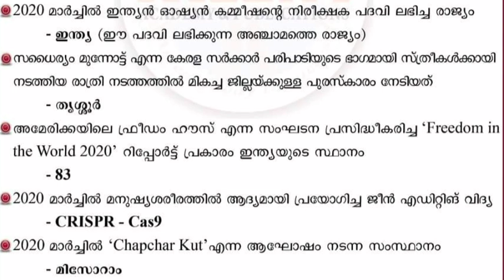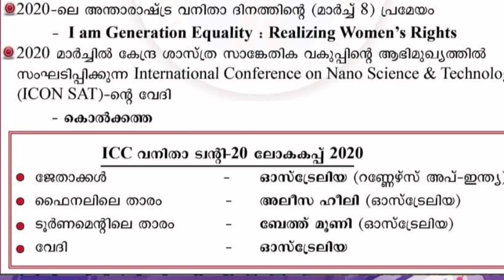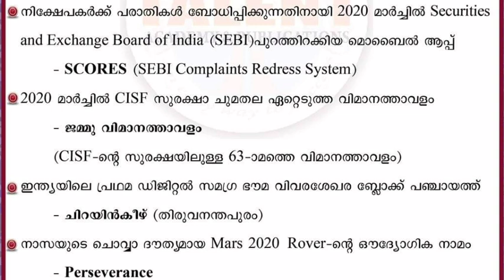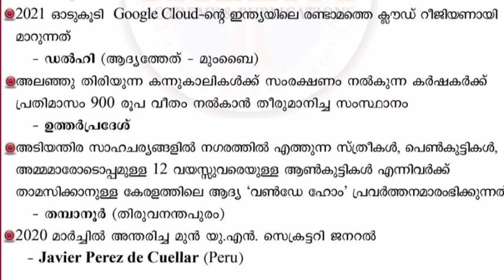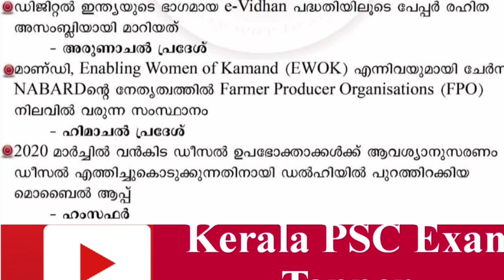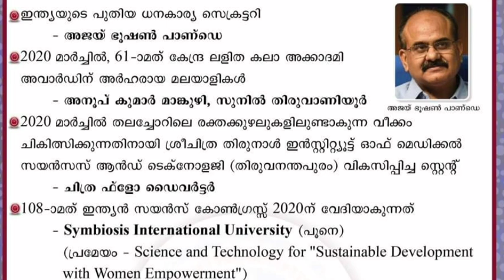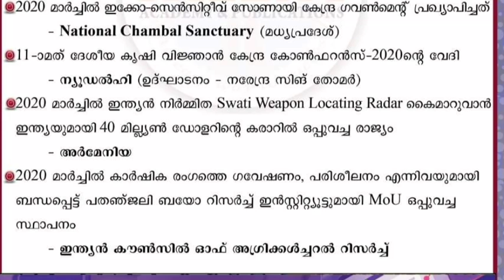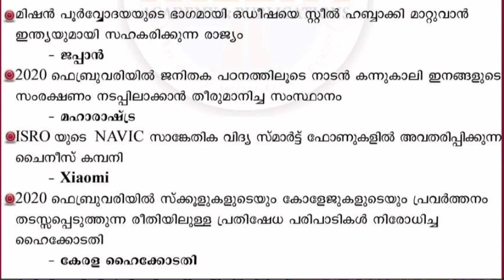Current Affairs 2020||PSC ഉന്നത റാങ്ക് ഉറപ്പാക്കാം || LDC ||LGS|| SI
KeralaPSCExamTopper

8.മുൻ വർഷ LDC ചോദ്യങ്ങൾ(Audio Class) 8 PARTS.